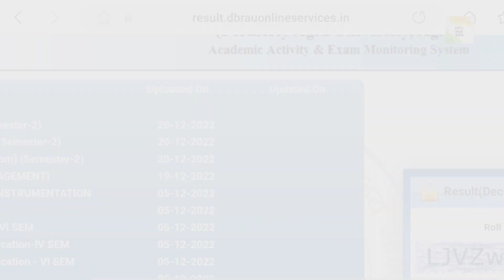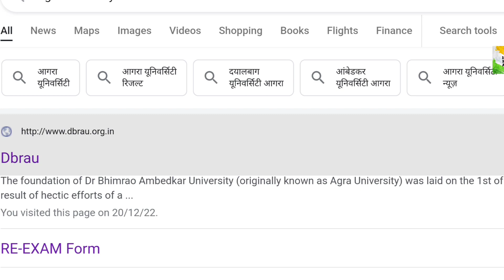2nd Semester Result Declared Agra University/Dbrau || Infohub ASD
2nd Semester Result Declared Agra University/Dbrau || Infohub ASD

2nd semester result agra university